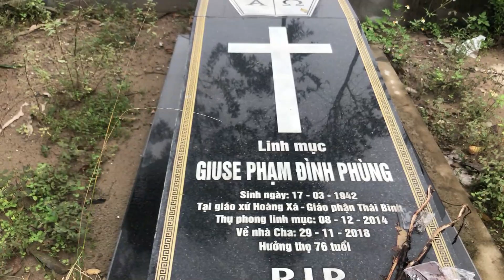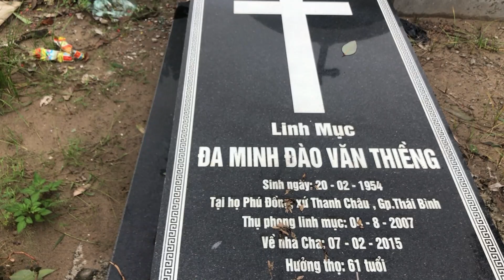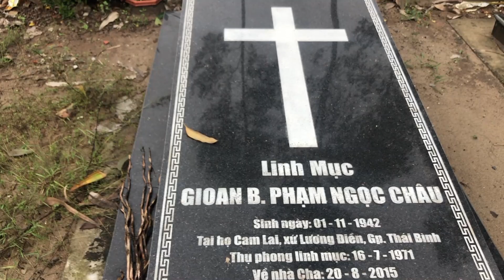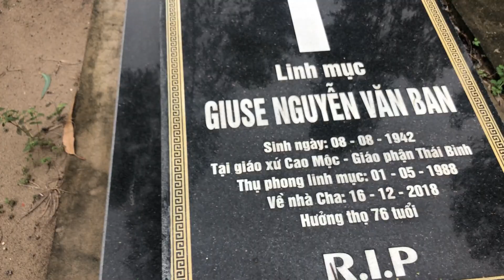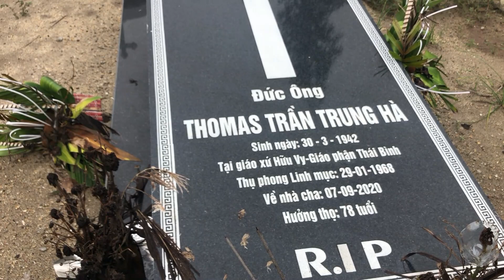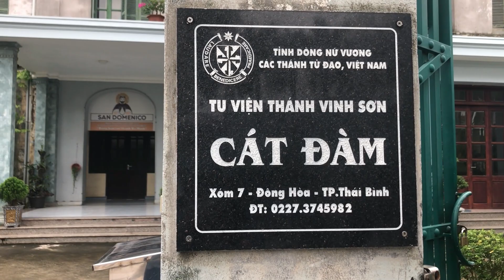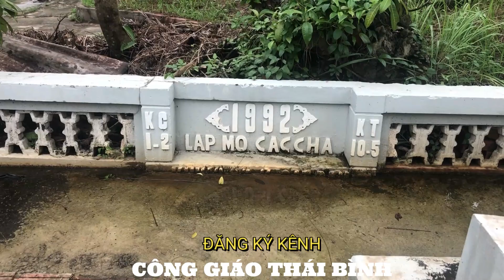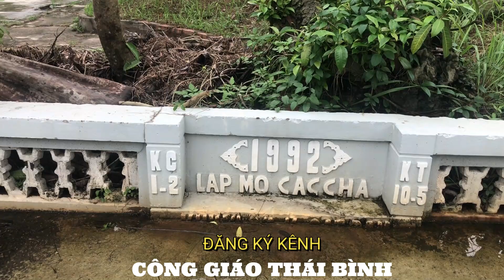VƯỜN THÁNH MỸ ĐỨC VÀ CÁT ĐÀM | GP THÁI BÌNH | CÔNG GIÁO THÁI BÌNH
+CÔNG GIÁO THÁI BÌNH
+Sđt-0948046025